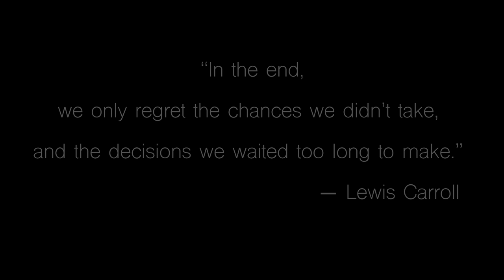(4K HDR) Heading North :a short film shot on Nikon Z9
Making 4K HDR video for the first time. Just facinated by the stunning visuals.

Camera: Nikon Z9, Dji Air 2S
Lens: Nikkor Z 24-120mm F4, Z 12-24 F2.8
Color Grading: Davinci Resolve Studio, Adobe Lightroom, LRTimelapse

Hope you enjoy and welcome any suggestions & questions~

※It seems that Youtube's re-encoding process (to VP9 codec) would generates A LOT OF noise in the highlight area (ex., 00:06 ~ 00:13)